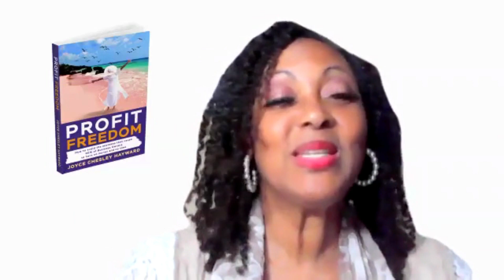Business Tip – Black History Month - Black Fortunes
It's a Terrific Tip Tuesday and as we're in the second week of Black History Month, here's more information about a couple of others who paved the way for many of us. You'll begin to see some themes as we look at those who made "Black Fortunes" one of those is they used their wealth to help others. When we give back more comes to us. How are you giving back...?? Make it a TERRIFIC Tuesday!!